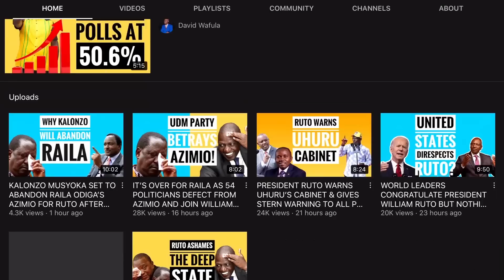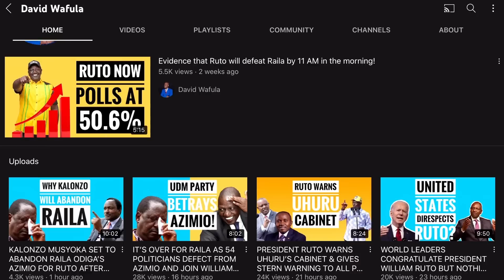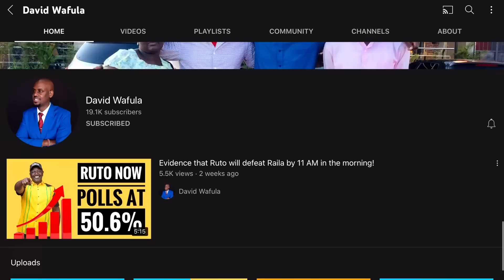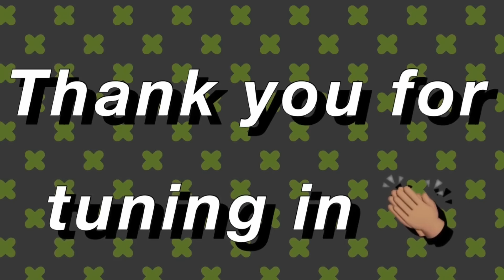RAILA IN HOT SOUP AS KENYA KWANZA LEADERS TELL RUTO TO UNLEASH HIS UNLIMITED POWERS ON RAILA!!!